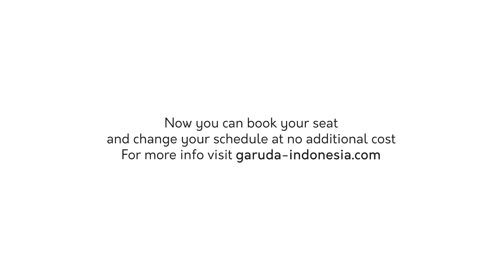Garuda Indonesia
Our main priority currently is to FlyYouHome safely, we are working around the clock as long as the borders are open to bring people back to their origin country.

Now you can book your seat and change your schedule with maximum flexibility (eligible for tickets booked on March 17 - April 30, 2020). for further details.